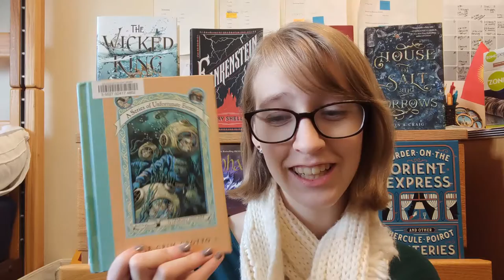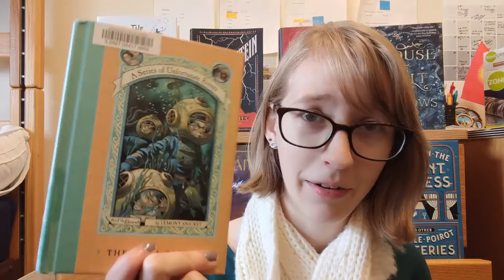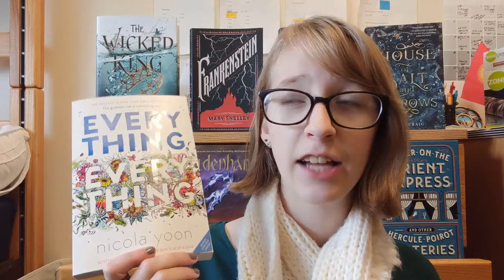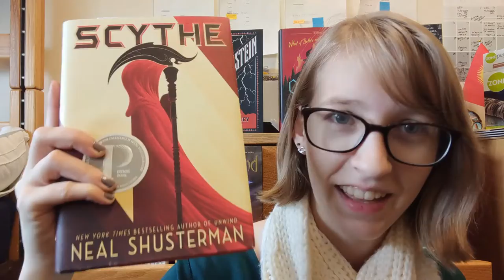Goodreads Goal + End of the Year TBR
This video is basically me trying to figure out how I am going to complete my Goodreads goal by the end of the year, while also attempting to do school.

And honestly, hot chocolate helps a lot.